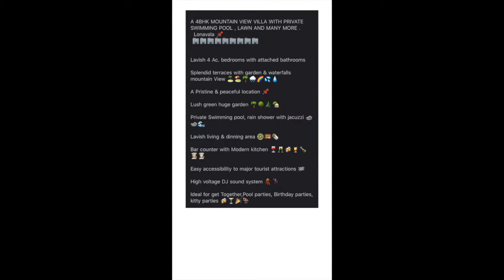4BHK PREMIUM MOUNTAIN VIEW VILLA WITH PRIVATE SWIMMING POOL , LAWN, JACUZZI & MANY MORE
* ANOTHER CRAZY PARTY PLACE IS HERE 🍻🔥⁣
A 4BHK MOUNTAIN VIEW VILLA WITH PRIVATE SWIMMING POOL , LAWN AND MANY MORE .⁣
⁣  Lonavala 📌⁣
Lavish 4 Ac. bedrooms with attached bathrooms ⁣
Splendid terraces with garden & waterfalls mountain View 🏝🏖🌴🌧🌈💦💧⁣
A Pristine & peaceful location 📌⁣
Lush green huge garden 🌴🌳🌲🏡⁣
Private Swimming pool, rain shower with jacuzzi 🏊🏻‍♀🏊🏻🌊⁣
Lavish living & dinning area 🥗🍱🌯⁣
Bar counter with Modern kitchen 🍷🥂🍻🍹🍾👨🏻‍🍳👩🏻‍🍳⁣
Easy accessibility to major tourist attractions 🏁⁣
High voltage DJ sound system 💃🕺🏻⁣
Ideal for get Together,Pool parties, Birthday parties, kitty parties 🍻🍸🎉🤽🏻‍♀⁣
Chef can be arranged on request 📞

Rates:

4BHK MOUNTAIN VIEW RATES

MONDAY- THURSDAY

16,000 upto 15 people

FRIDAY & SUNDAY

20,000 upto 15 people

SATURDAY

30,000 upto 15 people

1K EXTRA PER PERSON ABOVE 15